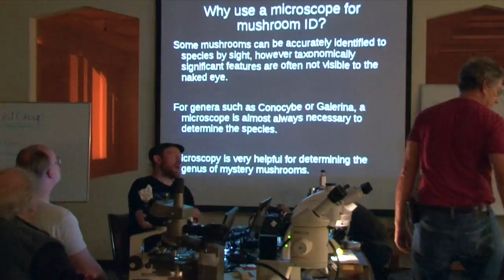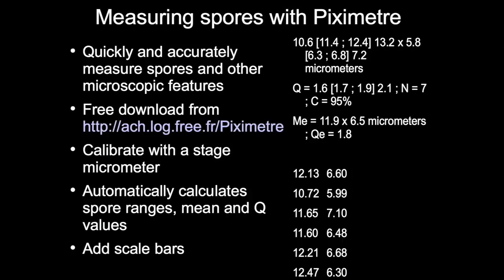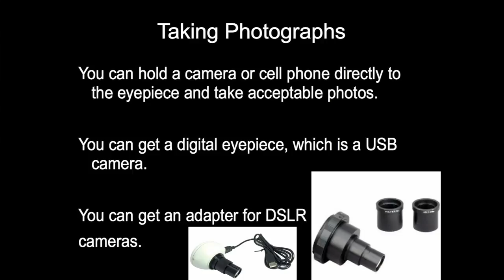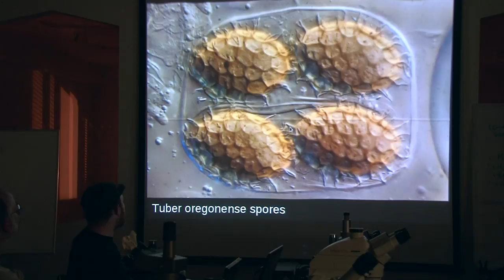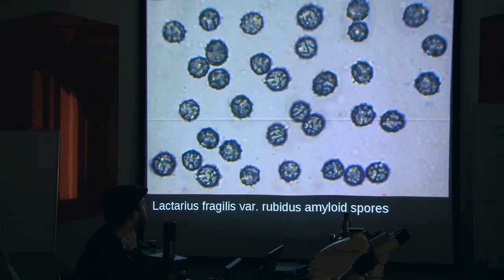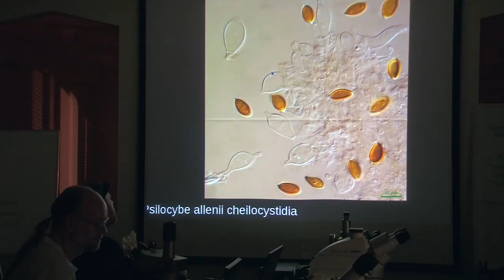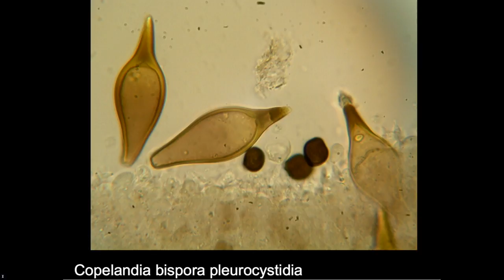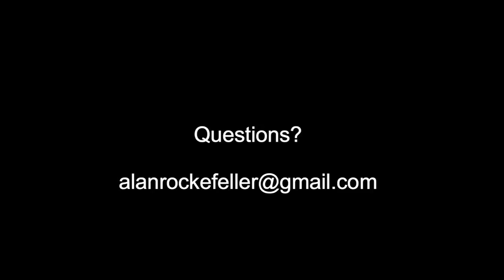Alan Rockefeller Fungal Microscopy 02/24/14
Alan Rockefeller Explains Fungal Microscopy. Recorded 02/24/14 in Oakland California